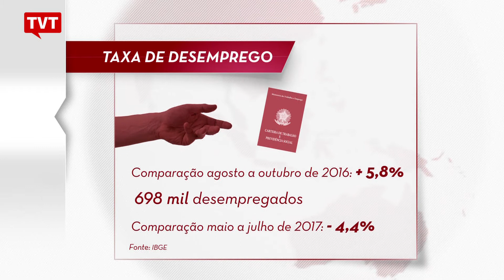IBGE: Brasil tem 12,7 milhões de desempregados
O Brasil ainda tinha 12 milhões e 740 mil desempregados no trimestre encerrado em outubro. Os dados foram divulgados pelo IBGE, o Instituto Brasileiro de Geografia e Estatística. Os números são os mais altos para o período desde o início da série histórica, iniciada em 2012.